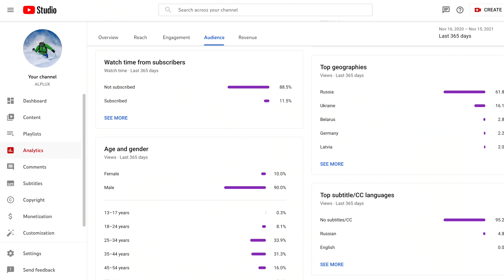ТОП 10 горнолыжных КУРОРТОВ АВСТРИИ от инструктора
Австрийский инструктор по горным лыжам и сноуборду показывает лучшие горнолыжные курорты в Австрии: ТОП-10.
‣ ЗАКАЗЫВАЙТЕ ПРОЖИВАНИЕ в лучших 4* и 5* отелях в Альпах через наше турбюро

‣ ЗАКАЗЫВАЙТЕ ПРОЖИВАНИЕ в других отелях и апартаментах ОНЛАЙН (заказывая по этой ссылке вы поддерживаете канал)

‣ Я использую следующее ОБОРУДОВАНИЕ, если хотите снимать спуски также - вот ссылки:
Лучшая Экшен камера
Удобный крепеж для съемки спусков
Полнокадровая камера для статичной съемки Sony a7c
Стабилизатор Zhiyun Weevil 3s
Выгодный дрон

Дешевый и качественный "Шотган" микрофон
Топовые беспородной микрофон DJI

‣  Здесь я беру МУЗЫКУ ДЛЯ СВОИХ ВИДЕО  (по этой ссылке пользование сервисом на 1 месяц БЕСПЛАТНО):

С удовольствием организуем незабываемый и беззаботный отдых для всей семьи в горах Австрии зимой и летом

Этот канал инструктора по горным лыжам и сноуборду из Зельдена (Австрия). Мы переехали в Австрию всей семьей в 2011 году, с тех пор работаем инструкторами, открыли туристическое бюро и построили дом с Апараментами ALPsmart.at

0:00 -  Введение
0:23 -  Курорт №10
1:13 -  Курорт №9
1:55 -  Курорт №8
2:36 -  Курорт №7
3:17 -  Курорт №6
4:20 -  Курорт №5
5:04 -  Курорт №4
5:51 -  Курорт №3
6:43 -  Курорт №2
8:01 -  Курорт №1
9:43 -  БОНУС